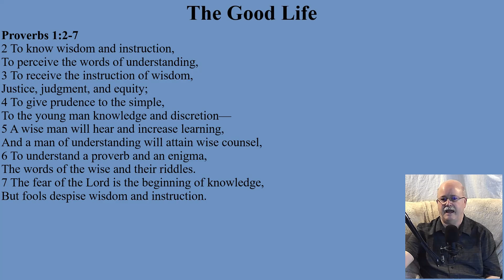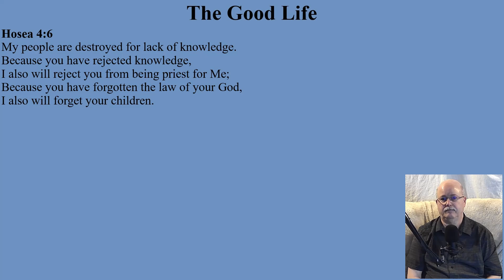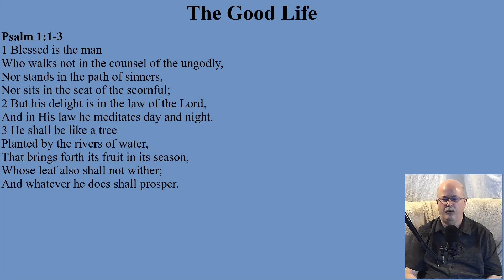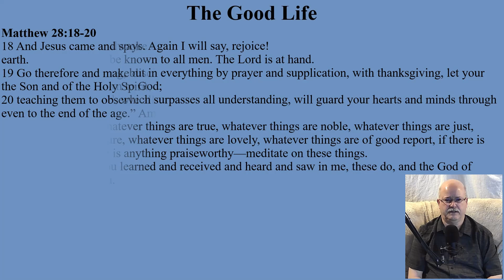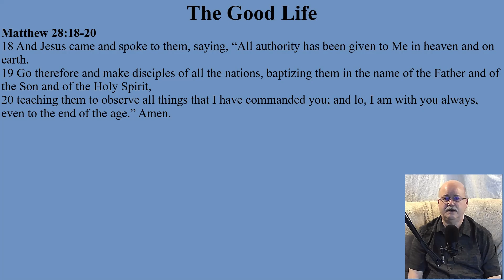The Good Life